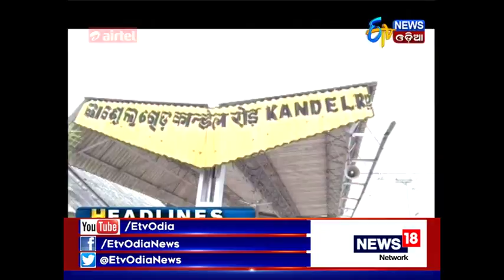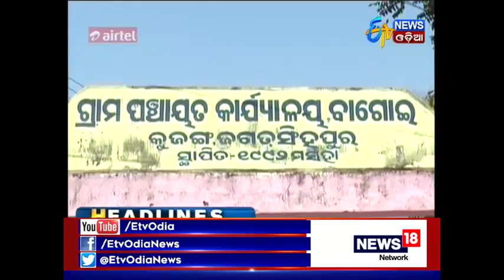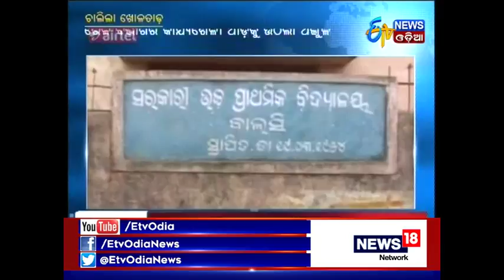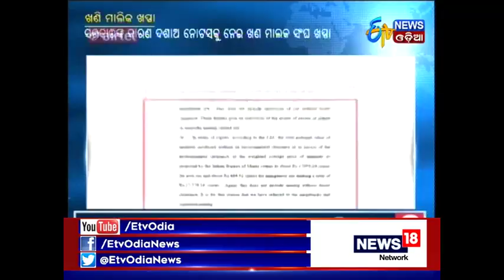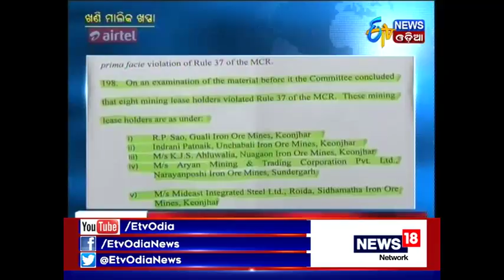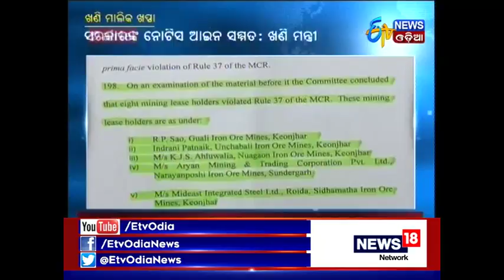Zilla Report@7:30 PM (4th Oct, 2017) - Etv News Odia